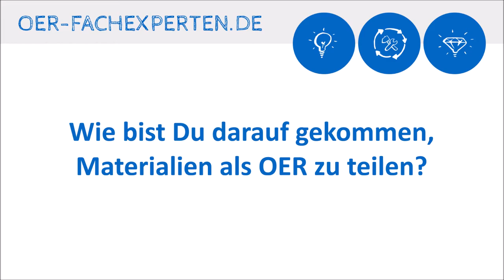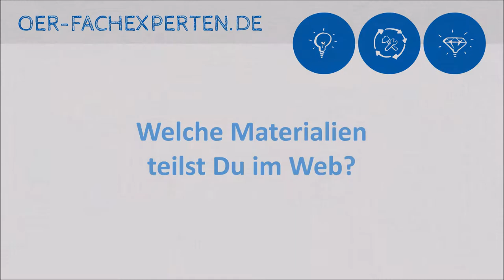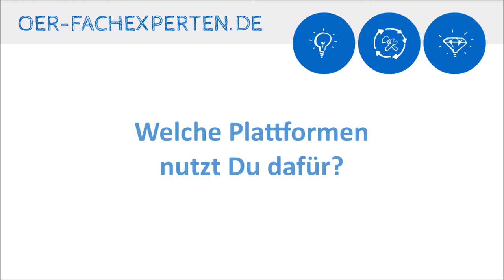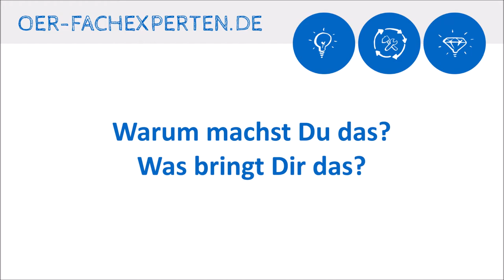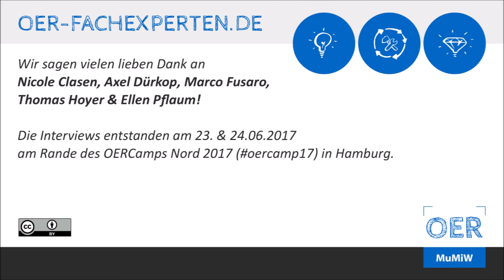OERCamp Nord: Was machst Du mit freien Bildungsmaterialien? OERexp – Langversion